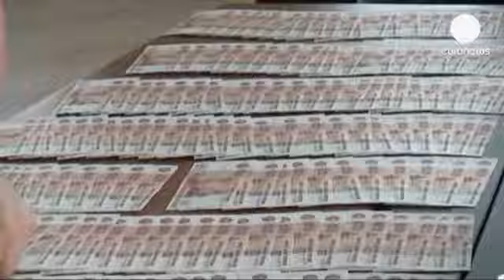Russia: arrestati per corruzione i vertici della Rosbank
Approda in banca la lotta alla corruzione, priorità dichiarata del terzo mandato di Vladimir Putin.

Telecamere in azione, le forze speciali russe hanno fatto irruzione alla Rosbank, controllata del gruppo Société générale, per arrestarne l'amministratore delegato.

Vladimir Golubkov avrebbe percepito presunti compensi monetari illeciti per l'equivalente di 123 mila euro e sollecitato una mazzetta da quasi un milione e 200 mila euro per favorire il prestito di un imprenditore.

Implicata anche la vicepresidente, Tamara Polianitsina che, colta in fragrante, ha collaborato con la polizia consegnando i soldi al complice che è così finito in manette.

No comment sulla vicenda da parte della Rosbank, una delle prime dieci banche del paese, la nona per attivi.